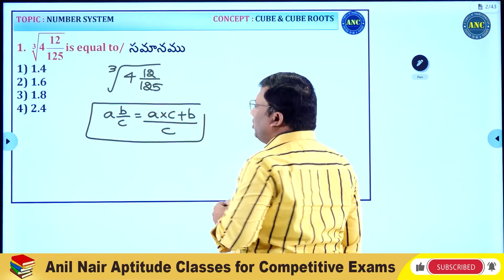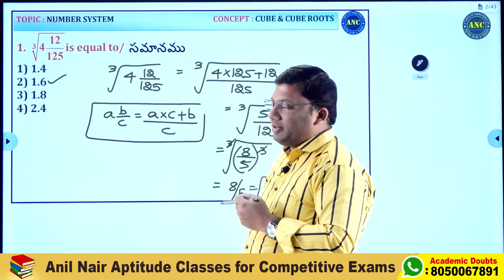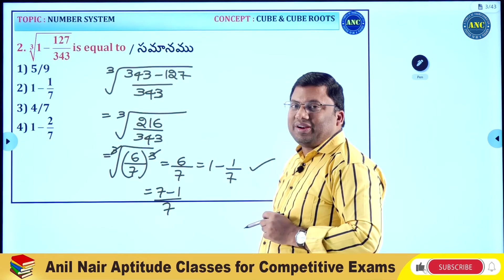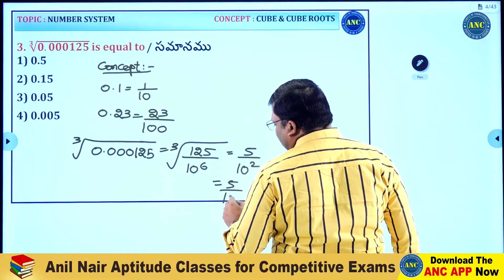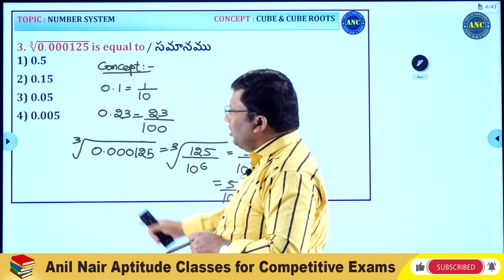Solving Cube and Cube Roots | Bank PO | SSC | APPSC | TSPSC | Please Download ANC App | Anil Nair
anilnairclasses.in

CAT-23 Self Paced Crash Course by ANC.

2000+ TCS - తెలివైన పద్ధతులను ఉపయోగించి వివరణాత్మక పరిష్కారాలతో CAT, XAT స్థాయికి సంబంధించిన

2000+ TCS - తెలివైన పద్ధతులను ఉపయోగించి వివరణాత్మక పరిష్కారాలతో CAT, XAT స్థాయికి సంబంధించిన

5000+ TCS - తాజా MCQ గత సంవత్సరం SSC-CGL టైర్-1, టైర్-2 SSC CPO, SSC CHSL, SSC MTS ప్రశ్నలు సెప్టెంబర్ 2022 వరకు తెలివైన పద్ధతులను ఉపయోగించి వివరణాత్మక పరిష్కారాలతో చదవగలిగే video లలో అందించబడతాయి

100 టాపిక్ టెస్ట్‌లు + 30 సెక్షనల్ టెస్ట్‌లు (టెస్ట్ సిరీస్ టాపిక్ వారీగా పరీక్షలు దశలవారీగా వస్తాయి